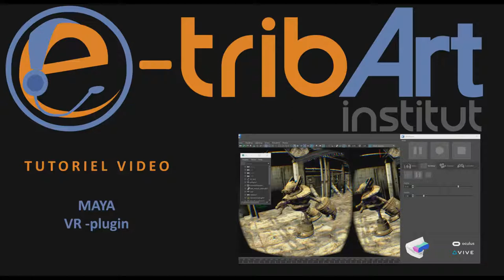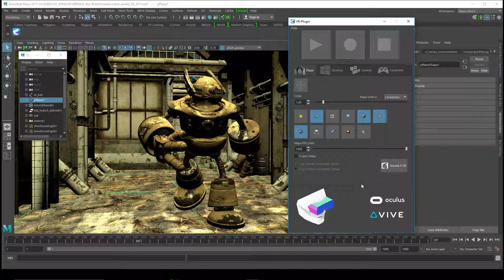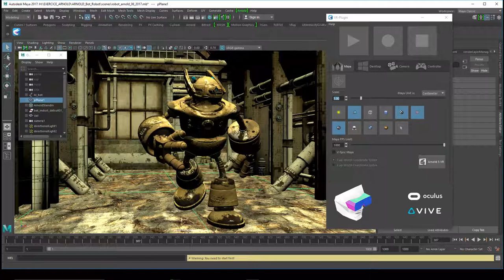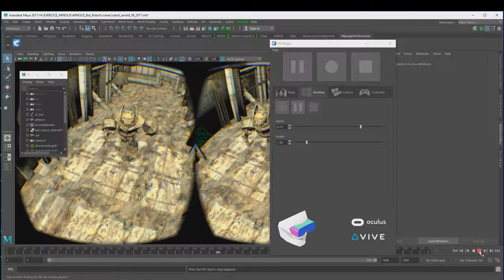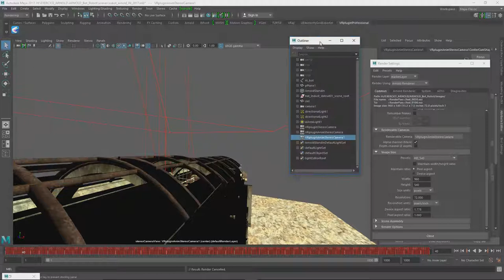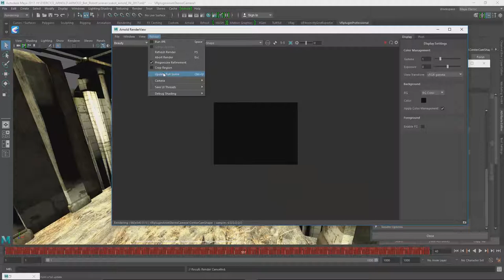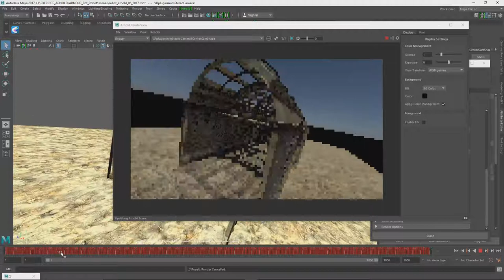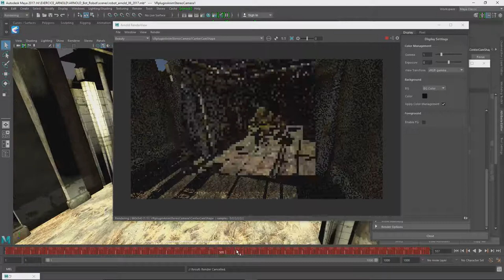Tuto du Jeudi : Maya VR plugin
Prenez des cours de 3D dans Maya en VR avec e-tribArt ! 😎 Tuto spécial VR avec un plugin qui vient s'implémenter dans Maya qui va nous permettre de rentrer dans l'espace 3D de la scène avec un casque VR (Oculus Rift ou HTC Vive). On peut éditer la scène, rajouter des lumières, se déplacer, animer les personnages.